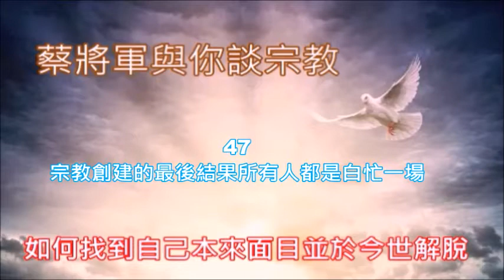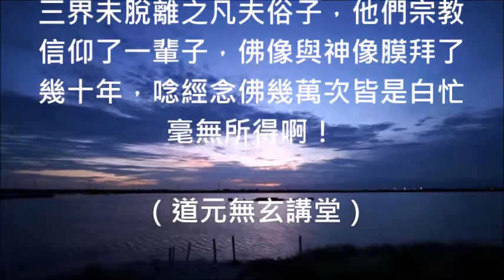蔡將軍與你談宗教 47 宗教創建的最後結果所有人都是白忙一場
[蔡將軍與您談宗教〕

47
宗教創建的最後結果所有人都是白忙一場

全世界有千百種的宗教信仰，但是，所有的宗教信仰自創建以來迄今以至於永遠可能都是白忙一場毫無所得，何以故？因為這些人為之偽不但是逆道而行違反自然，而且無一不是無明眾生的意識作用所產生出來之妄想。

整體宇宙之自己以細胞眾生識之意識分別心將萬物之般若本質與波羅現象作分割謂之 “妄”，而宗教的創建即是在這種無明見中所衍生出來的無明，為什麼我會這麼說呢？因為整個宇宙就是自己還要創建宗教有何意義呢？

何以證明整個宇宙就是自己呢？其實道理非常的簡單，眾所周知在 “大學” 第三講有云：物有本末，事有終始，知其先後，則近道矣！在我們人體物質軀殼裡面總共涵蓋六個不同時空，每一時空皆同時存在缺一即是斷滅。

一般人都知道自己是父精母血交媾之後所生出來的，但是，一般人卻不知道真正的自己並非是凡塵俗世之父母所能生出來的，為何我會這樣說呢？因為，人體物質軀殼裡面的六個時空皆不是人類可以自己去製造出來的。

否則，請您自己的父母隨便再重新製造出您身上的任何一顆細胞、分子、元素、原子核、粒子、基本粒子與次粒子出來讓社會大眾見識見識一下，為什麼如來會說人相與眾生相是虛妄的呢？因為所有的相都是名有實無。

眾所周知自然謂之 “道”，而人為皆是 “偽”，所以，對整體宇宙來說根本就沒有什麼父母、祖父母與曾祖父母，何以故？因為皆是同一個自己也！就如同對水來說根本就沒有什麼溪水、河水、海水，因為那些皆人為之偽。

樹木是自然之道，被雕塑成佛像與神像就是人為之偽，那麼，人類以細胞眾生識之意識分別心去膜拜這些人為之偽的雕像還能明白宇宙之真相嗎？所以，宗教創建之後所產生出來的鬼神崇拜與教義之迷惑完全皆因無明。

佛教將釋迦牟尼佛當成是創教者本身就是一個宇宙大騙局與宇宙大笑話，何以故？因為釋迦牟尼佛是沒有意識分別作用之細胞，根本不是一個人，怎麼可能會去創建佛教出來呢？如果祂能創建佛教的話根本不能稱為佛。

何以故，因為，整個宇宙次粒子量子疊加與量子糾纏狀況下之我謂之佛，而細胞在量子疊加與量子糾纏狀況下之我就謂之釋迦牟尼佛，所以，釋迦牟尼佛絕對不可能去創建佛教出來，更絕不可能去當什麼佛教之教主啊！

如果釋迦牟尼佛真的去創建佛教這種宗教信仰出來並擔任佛教教主的話，那麼，佛教徒還需要學佛嗎？因為有意識分別之細胞就是釋迦牟尼而不是釋迦牟尼佛，而釋迦牟尼跟所有的無明眾生一樣，都是一個凡夫俗子啊！

這麼簡單的道理佛教大師、出家眾、在家居士與信徒無一能知曉，請問全世界的所有佛教徒您們信佛教與學佛的意義在哪裡呢？因為佛教徒都是迷惑者，所以，佛教自創建以來迄今已經二千餘年了，但是皆毫無所得啊！

否則，請全世界所有的佛教徒您們隨便舉一個例子，看從古至今有哪一個佛教徒已經成佛？包括您們所尊崇的所有開宗宗師與歷代祖師在內，我想請問佛教徒他們如何成佛？又成了什麼佛？連人相虛妄都不知如何成佛？

人相、我相、眾生相與壽者相皆是虛妄這一句話不是站在人類的角度所說的，而是站在如來的角度說的，因為人相本來就是虛妄的，因此，又哪裡有什麼人類呢？所有的佛教徒都站在人的角度學佛，根本就是大迷惑啊！

所以，全世界所有各宗教與法門之創建者、開宗宗師、歷代祖師與講經說法的大師無一不是意識心未除三界未脫離之凡夫俗子，他們宗教信仰了一輩子，佛像與神像膜拜了幾十年，唸經念佛幾萬次皆是白忙毫無所得啊！